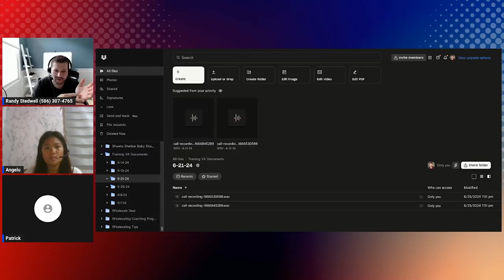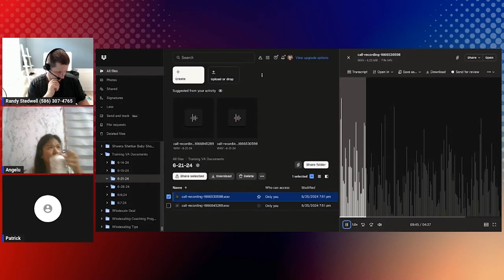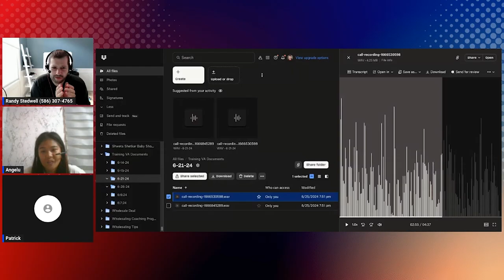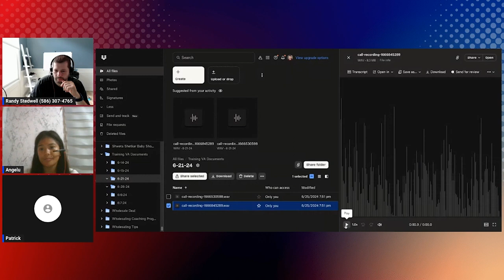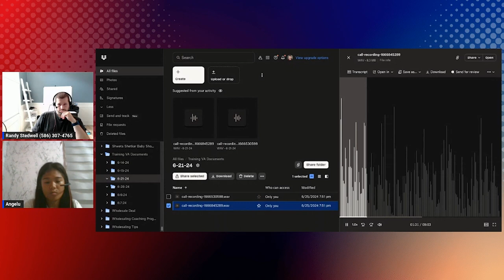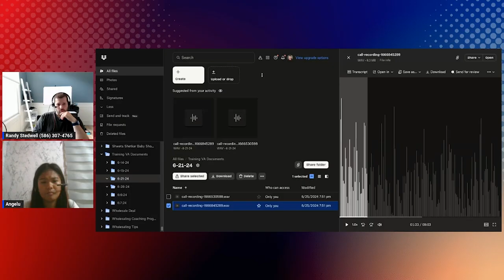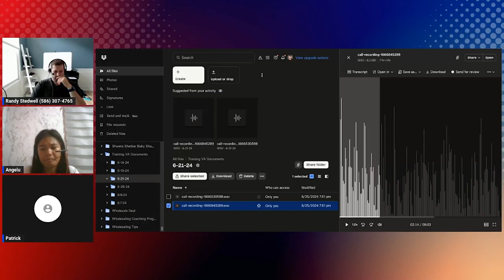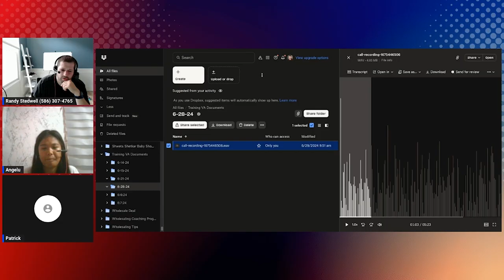VA Training Session EXPERTS Only Ask These Questions!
Looking to improve your cold calling skills as a virtual assistant? This training video will teach you the ins and outs of making successful real estate cold calls. Master the art of cold calling with these valuable tips!

Join us in this episode Where we show you as I am training My VA (Virtual Assistant) to be a Better Cold Caller for us. As we continue to grow we slowly show our secrets to our successful business.

for all podcast related information as well as our Deal calculator.